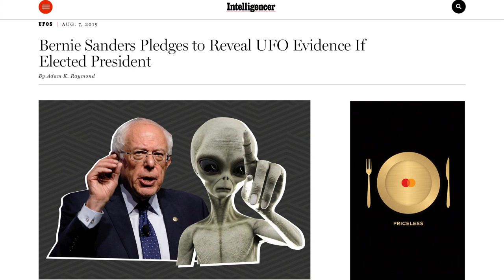Fox News Tried to Portray Bernie Sanders as a Conspiratorial Kook—It Backfired